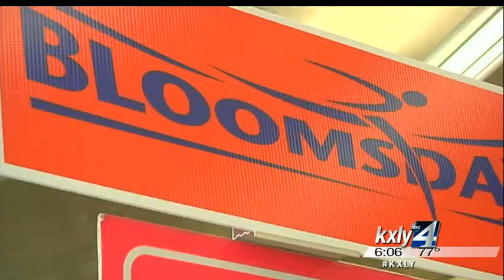Wheelchair athletes ready to take on Bloomsday course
Each year, at least 50,000 people run, walk or even wheel their way through the Bloomsday course, and its become an annual tradition for wheelchair athletes Scott Parson and Edwin Figueroa. KXLY4's Kylee Cruz reports.